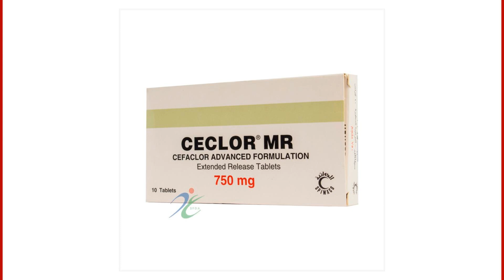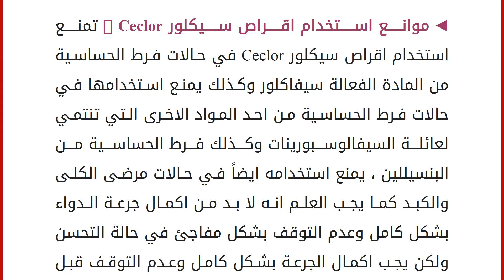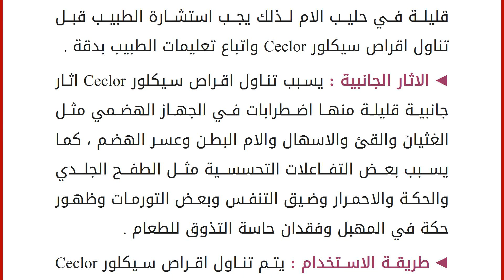تعليمات اقراص سيكلور Ceclor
اقراص سيكلور Ceclor تحتوي على المادة الفعالة سيفاكلور Cefaclor وهى احد المواد الفعالة التي تنتمي الى مجموعة السيفالوسبورينات الجيل الثاني Cephalosporins وهي مضادات حيوية تقضي على البكتيريا موجبة الجرام والبكتيريا سالبة الجرام كما انها تعمل على تثبيط عملية تكوين الجدار الخلوي للبكتيريا وبالتالي تفقد عملية تكوين الجدار الخلوي وتتعرض بسهوله للموت ويتم القضاء عليها بفاعلية .
◄ دواعي استعمال اقراص سيكلور Ceclor : يستخدم في علاج التهاب الجيوب الانفية ويستخدم في علاج الجهاز التنفسي الحلوي مثل الحلق واللوزتين والتهاب البلعوم والتهابات القصبات الهوائية والرئتين ، يستخدم ايضاً في علاج التهابات اللثة وامراض الاسنان والالتهابات الجلدية المختلفة والناتجة عن الاصابات البكتيرية ، تستخدم اقراص سيكلور Ceclor ايضاً في الوقاية من الاصابة بالبكتيريا بعد العمليات الجراحية المختلفة وكذلك في حالات المرضى الذين ي